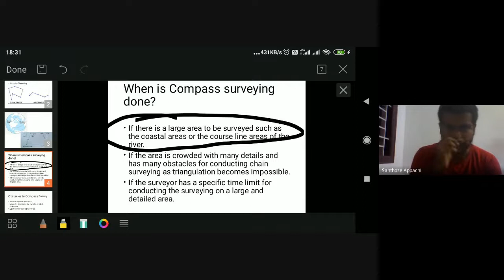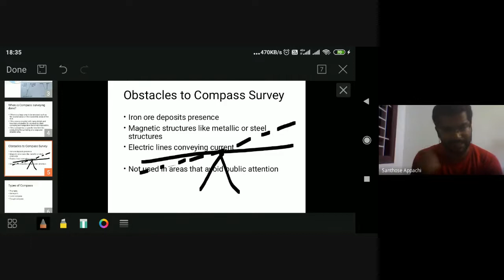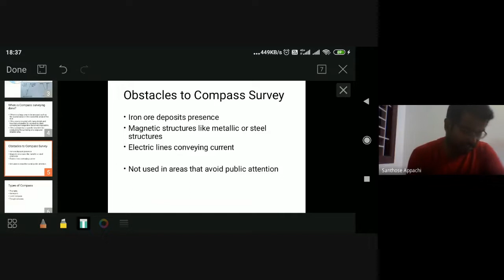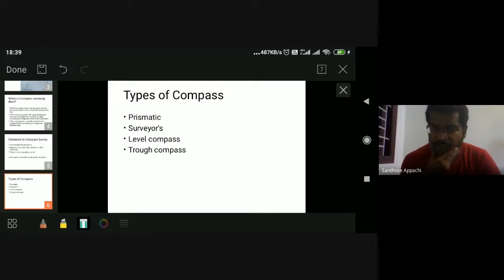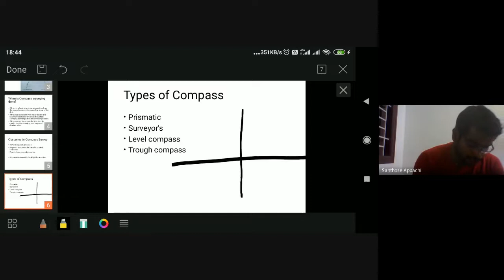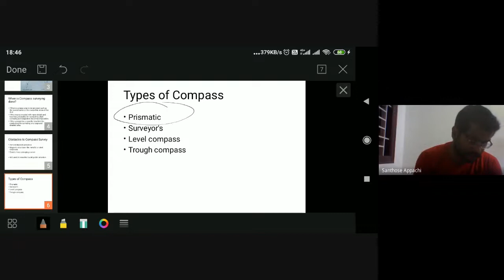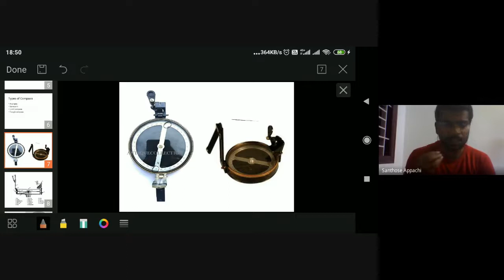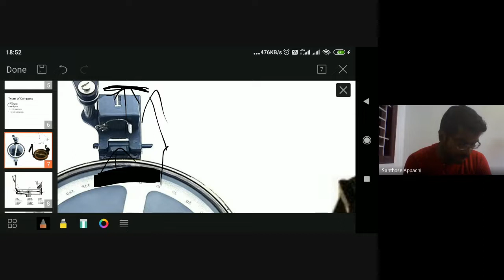TNPSC FIELD SURVEYOR EXAM || COMPASS SURVEYING பற்றிய தெளிவான விளக்கம்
Coimbatore

TNPSC FIELD SURVEYOR /DRAFTSMAN EXAM COACHING

FIELD SURVEYOR GROUP

TNPSC GROUP

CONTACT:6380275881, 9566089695